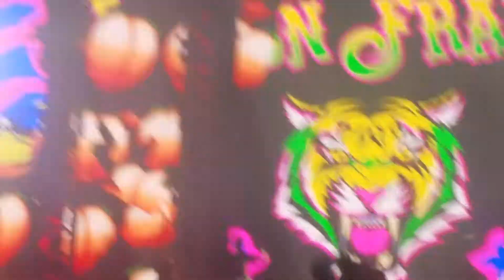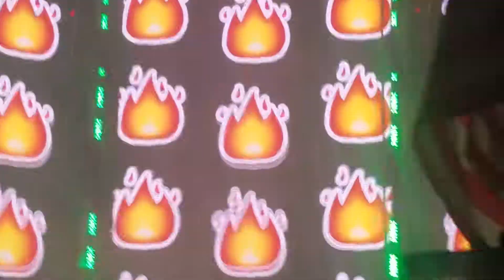Diplo B2B Dillion Francis (Live) at Hardsummer 2018 Day2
Live concert performance auto club speedway Hardsummer hardfest 2018 day2